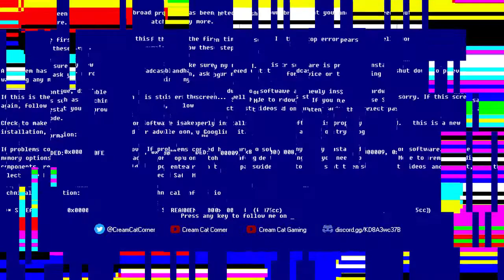Will my descendant able to do something about the dang MESS in Rogue Legacy 2 (Archive 11/27/2022)